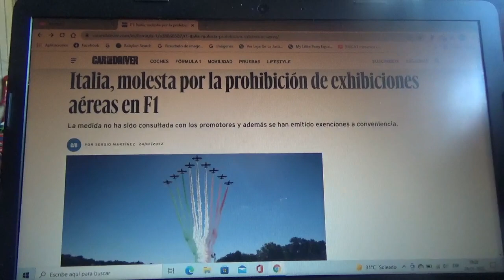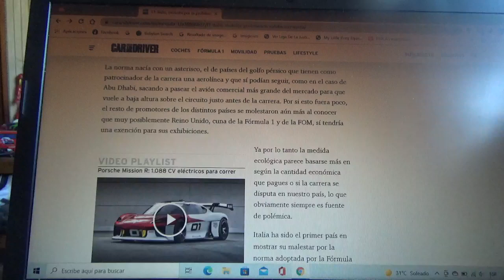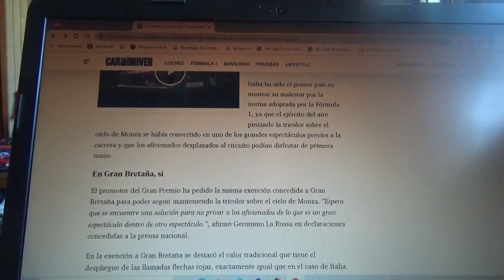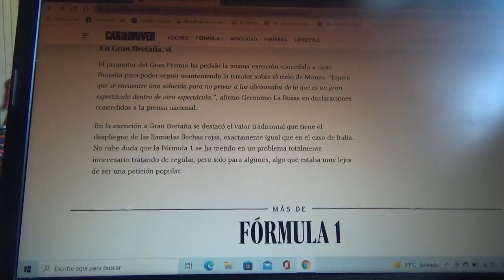Italia está molesta con la prohibición de espectáculos aéreos en F1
Esto no se le consultó al promotor del evento y pidieron exenciones a conveniencia